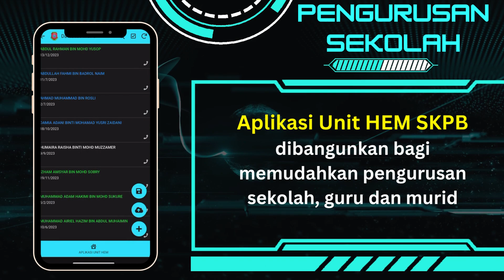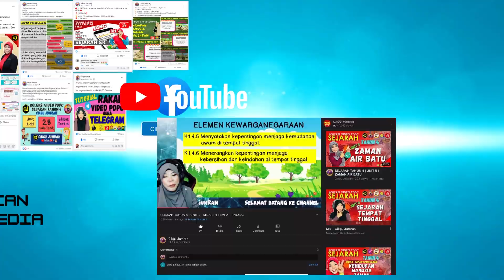PENCALONAN CIKGU JUARA DIGITAL 2023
Nama Calon : JUMRAH BINTI SULTAN
Kategori : Guru Penolong Kanan
Sekolah : SK PERMATANG BULOH, KOTA SARANG SEMUT KEDAH
Jawatan : PENOLONG KANAN HEM